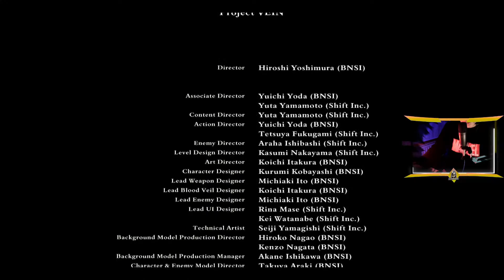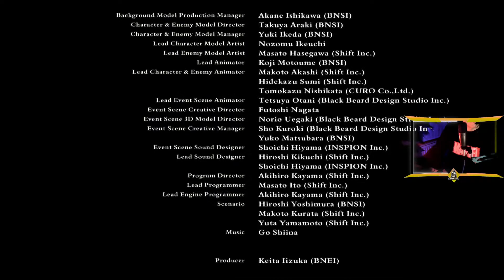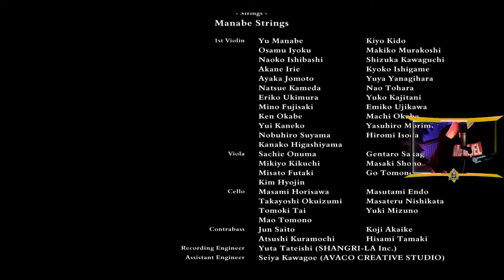EL INMACULADO| CONSEJOS PARA MATARLO| JEFE 15| CODE VEIN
REQUISITOS para ganar COFRES LECTERMANIANOS:
-Todos los Cosméticos DIARIOS DE FORTNITE.
-Pases de Batalla.
-1 mes XBOX GAME PASS.
-1 mes PSP PLUS.
Solo tienes que seguir mis canales y estar atento a mi NIGHTBOOTH que os facilitara los links necesarios para jugar conmigo.
Estén ATENTOS A MIS DIRECTOS cuando estoy jugando ya que siempre suelto alguna perlita en la que vosotros debéis encontrar y obtener el preciado botín.
No pretendáis ni pidáis BOTINES directamente en el chat del directo ya que es tontería que lo hagan, porque quedarían como auténticos merluzas y una vergüenza para este Canal.
Solo sigan estas instrucciones al pie de la letra y llegaran al tesoro.

Utiliza mi código de creador LECTERMANIA.
Alojamiento automático en TWICH de mi canal.
Envíame el video de compra en mi tienda Fortnite a mi instagran o Discord! tu id de usuario y entrarías directamente al COFRE Del PREMIO.
SUERTE!!!

Mi ID De Epic: Lectermania

ESPECIFICACIONES TECNICAS

GPU:Intel(R) Core(TM) i5-2400K CPU @ 3.10GHZ,CPU .
TARJETA GRAFICA:NVIDIA GeForce GT 730 2gb ddr5 2560 x 1600 Pixels
MOTHERBOARD: P8H61-M LE/USB3
GRABADORA HD PVR 60 FPS Hauppauge
MEMORIA RAM: 12 GB RAM DDR3 KINGSTON (1333MHZ)
HARD DRIVE: KINGSTON SSD A400, 240GB.
DISIPADOR: HYPER 212 EVO
MONITOR: ACER GN246HL, 24" 61CM 144HZ FULL HD 1920X1080
Resolución actual: 1920 x 1080, 60FPS
Sistema operativo: WINDOWS 10 PRO

STREAMING

CONEXION ALAMBRICA
XBOX ONE SERIES X/S 4TB HDD EXTERNO.